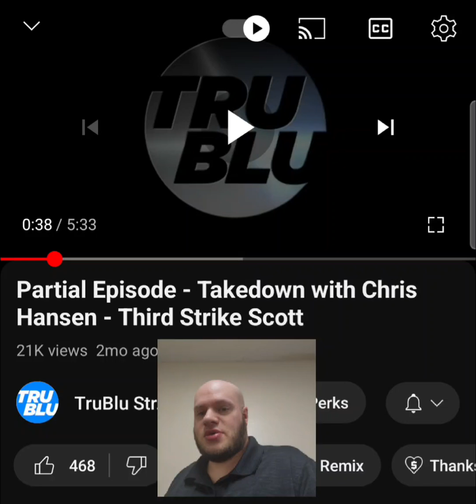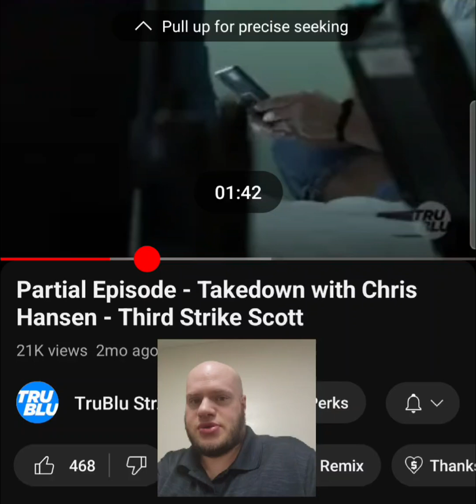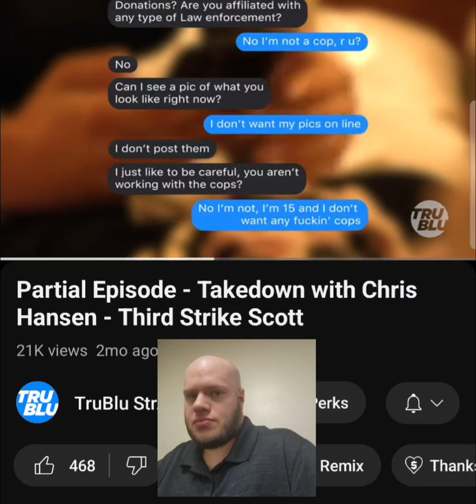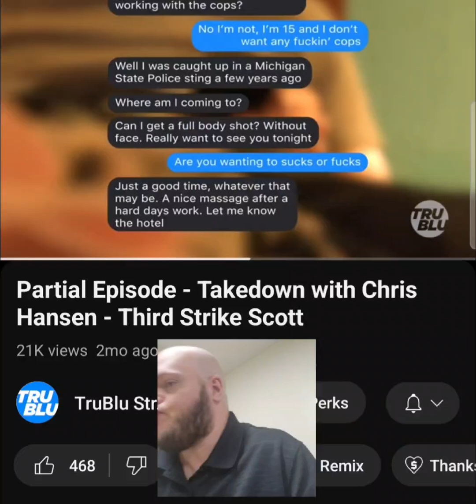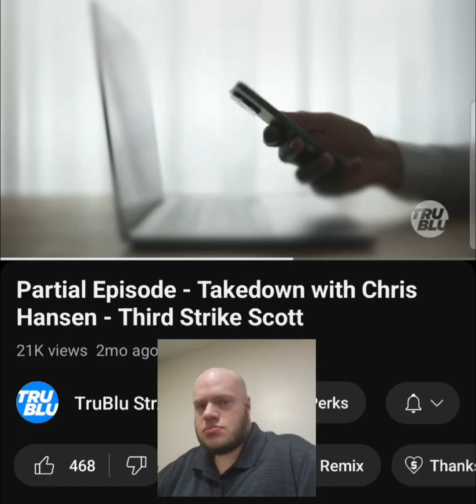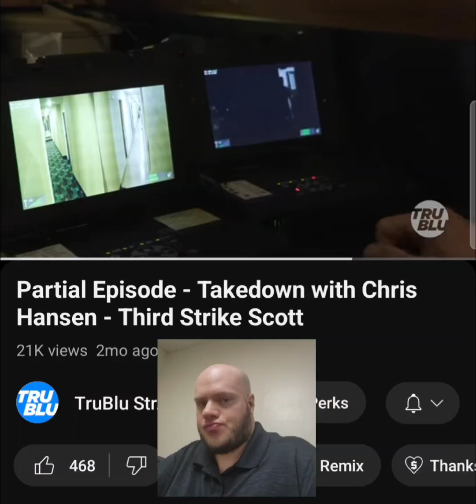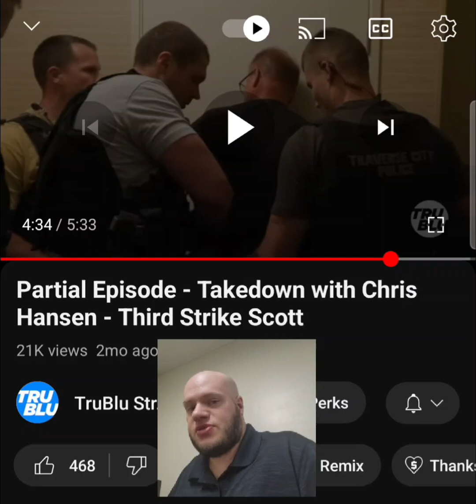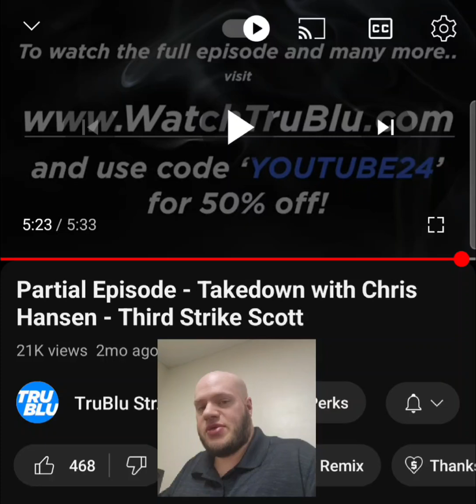Chris Hansen Catches Repeat Offender!!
Another catch by Chris Hansen and The Ghost Team in Michigan. This is is Scott Barrett, and it's his 3rd strike! Also, he thinks Chris looks stupid.